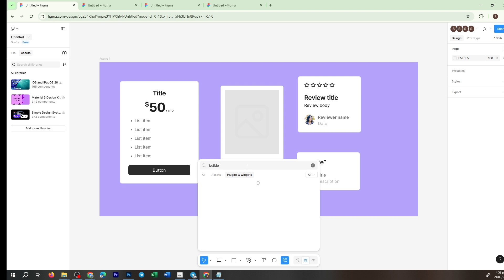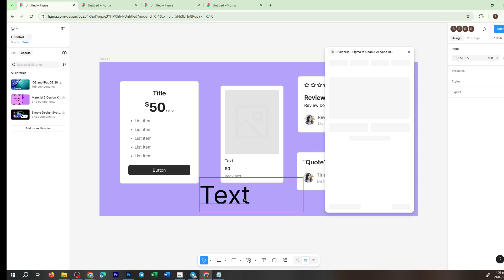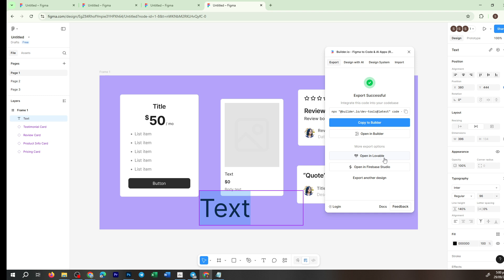How To Connect Figma To Lovable AI [2026 Guide]